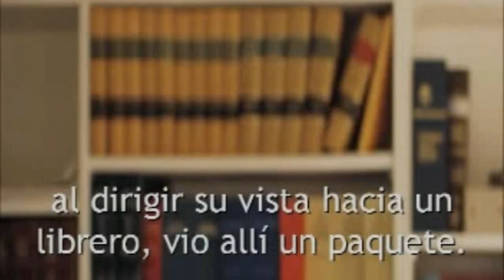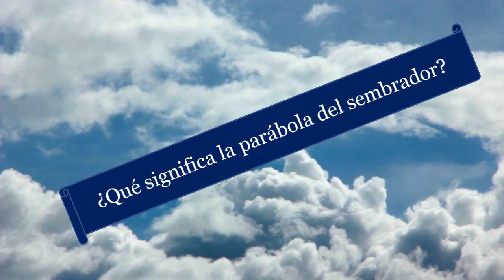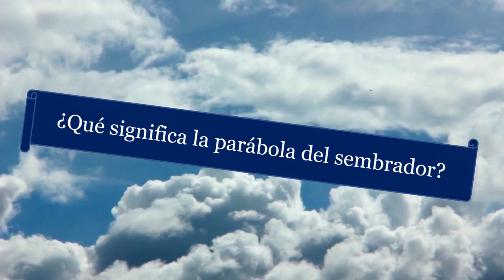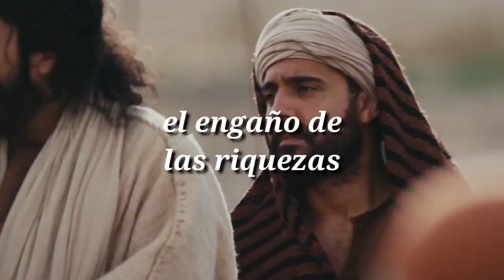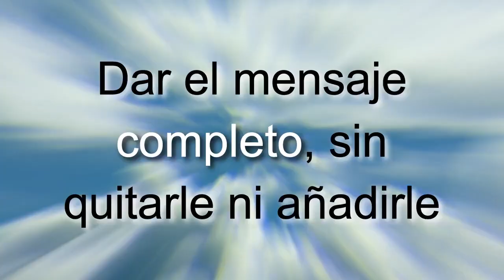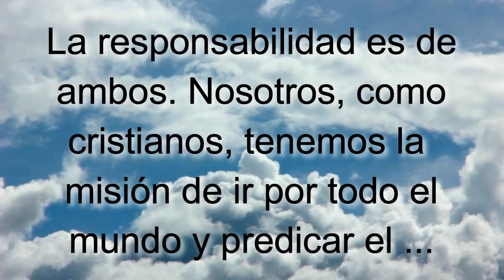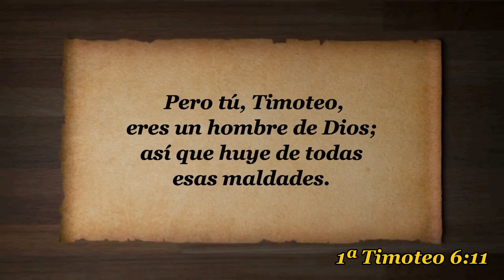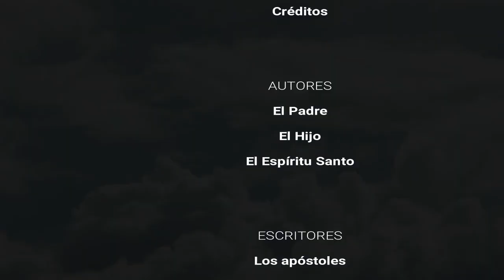T6E2 Estamos viviendo en abundancia SERIE Enseñando a Jesucristo